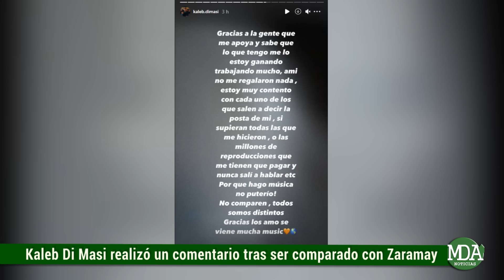KALEB DI MASI habló tras la COMPARACIÓN con ZARAMAY por subir una FOTO contando DINERO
El cantante autora del tema llamado “turraka” decidió emitir un comentario al respecto luego de que algunos usuarios de las redes sociales lo emparentaran con Zaramay tras subir una fotografía en donde se lo podía observar junto a una máquina de contar dinero. En ese sentido Kaleb en sus historias escribió lo siguiente.

Asimismo en un comentario que realizó en un video publicado por MDA Noticias sostuvo lo siguiente: “QUE GANAS DE JODER TIENE LA GENTE! Hoy en día no podes hacer nada”